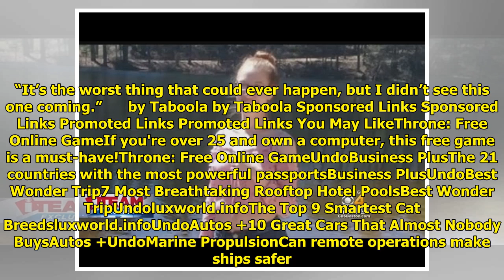‘I didn’t see this one coming’: Parents of Maddilyn Burgess give first interview since their daug...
‘I didn’t see this one coming’: Parents of Maddilyn Burgess give first interview since their daughter was found dead in the trunk of her boyfriend’s car